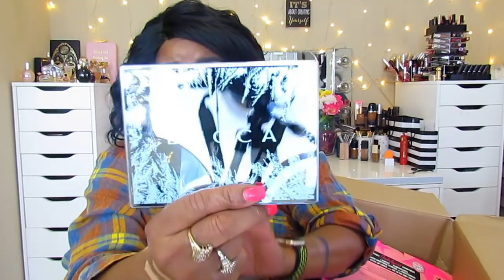ISSA Ulta Haul & what I spent My Sephora 25 bucks on!!😍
My soul, wait only upon God and silently submit to Him; for my hope and exception are from Him. PSALM 62:5